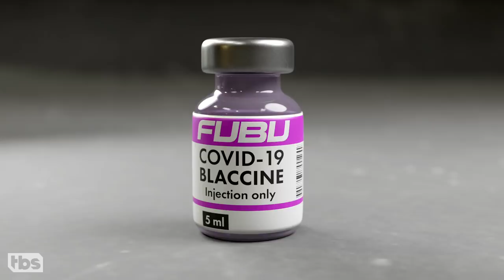Deon Cole Introduces "The Blaccine" | CONAN on TBS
Many Black Americans are skeptical of the new COVID-19 vaccine, which is why Deon is here to talk about the up and coming alternative: the Blaccine.